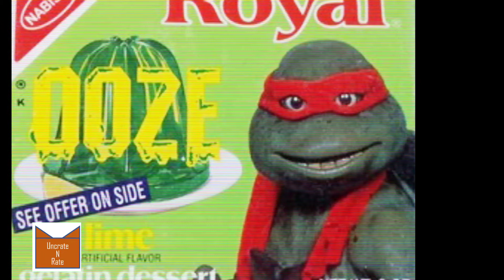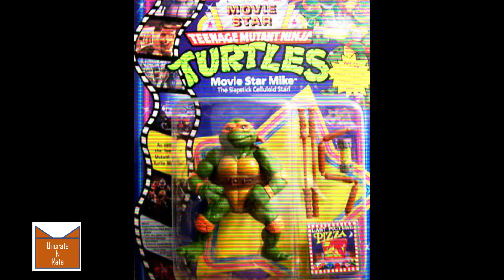Ninja Turtles Recrate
Today's Episode:
The guys uncrate and debate the pinnacle of 90s film camp, Teenage Mutant Ninja Turtles II: Secret of the Ooze. Listen in as Miner Niner, Squally, Wood-E, and Professor Pac Rat as they take a deeper look into TMNT.

Uncrate N Rate: Recrate:
The team further uncrates mystery item topics by discussing and debating their place in our nostalgic hearts. Hang out and listen in as opinions get silly, heated, and a little controversial. ***Discussions in this video are intended for ages 13+

More about the channel:
We take you on a retroblast adventure to your childhood. Listen in as we uncrate memories and moments to relive, discuss, and debate.